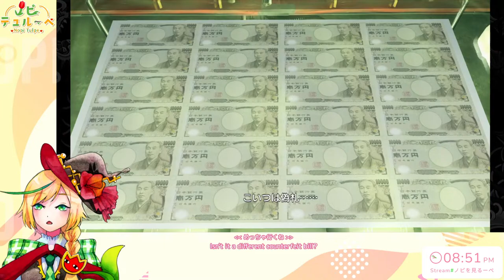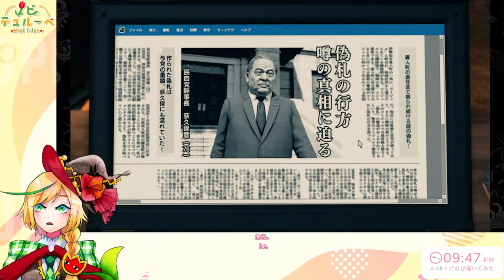【⑨龍が如く7/Yakuza 7】 バレンタインは一番達と暴れます🧡 Let's go see Geomijul! 7章：蜘蛛の巣/ Chapter 7: The Spider's Web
てらめたる学園ネイティブ英語教師のノピ・テュルーペです！よろしくね～🌷🔠
Hello! I'm Nopi Tulpe, Terametaru Gakuen's best witch & English teacher!🌷🔠

メンバーシップ開設しました🌷Memberships are now open!

・スタンプの使用 / Use Emotes
・月１回のメンバー限定配信 / Membership-only streams 1x a month
・ここでしか見られないコンテンツの投稿 / Membership-only posts
・企画アンケートへの参加 / Membership-only polls to help me decide what to do on streams

てらめたる学園初グッズ出ました！ぜひ全員分揃えてね🧡
Our first merch is here! Please adopt a mini-Nopi for your home💚

【ENGLISH BELOW⬇️】

【お約束・Rules】
・鳩行為は禁止：ノピから話題に出さない限り、他の配信者の名前はコメントに書かないこと（てらめたる学園の先生や なつめさんちも含む）。その逆も控えましょう（ノピ・テュルーペの名前を他の配信でコメントすること）。
・配信と関係の無いコメントはしないようにしましょう。
・誹謗中傷、ゲームのネタバレ・指示はダメ！
・視聴者同士での会話は控えましょう。上記ルールを守ってないコメントがあっても各自ブロック・スルーしよう。注意などはノピやモデレーターがします。
・上記のルールを守れない場合はタイムアウト・BAN対象になります

・Do not name other streamers/creators' names in chat (including my genmates and Natsume Sanchi) unless I bring them up first. Same with the other way around (don't mention my name "Nopi Tulpe" in other streamers' chat).
・Do NOT: use slander (be respectful), spoil/backseat during games.
・Please keep conversations amongst yourselves (chat) to a minimum. If there are people NOT following the above rules, just block/ignore them. The moderators or I will warn/deal with them.
・If any of the rules above are not followed, it will result in a timeout or ban.

💌ファンレターの送付先
GROVE株式会社
〒106-6131
てらめたる学園 ノピ・テュルーペ宛

Mouse cursor: @numiieo
※BGMは配信よって異なります/BGM will depend on the stream